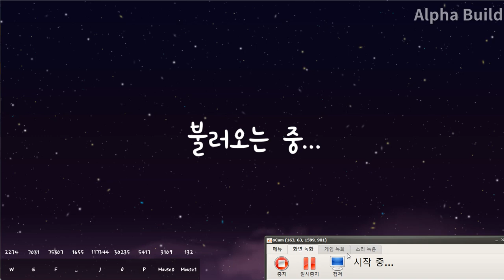얼불춤 뉴비의 템페스트 클리어 영상 [ADOFAI]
이 후 자신감이 생겨 다른 어려운 맵들도 도전했다는 사실